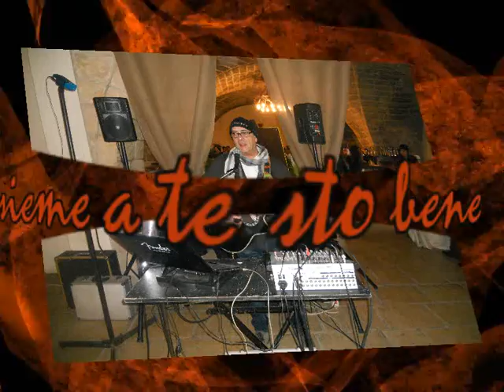Insieme a te sto bene cover Sergio Dito